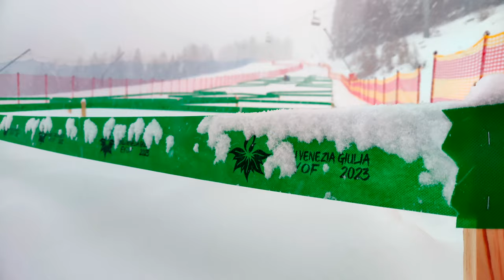EYOF 2023 SPRINT SKI MOUNTANEERING - FORNI DI SOPRA DOLOMITI 4K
Highlights sprint race of Eyof 2023 - Forni di Sopra - Dolomiti - Italy
Organized by Società Sportiva Fornese, Promoturismo FVG, Eyof Committee